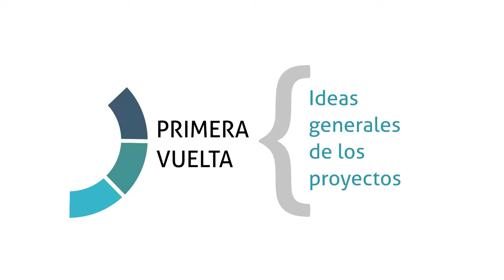Campaña Tu opinón es Ley Etapa Informativa